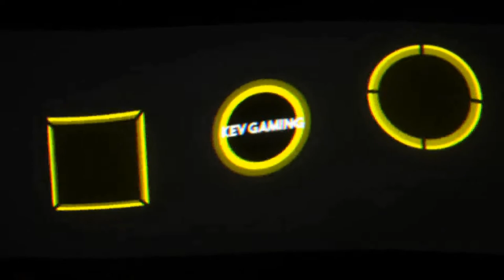Let's Play Need for Speed Hot Pursuit Remastered #10 Racer Sports Car Named Desire & Beauty And The